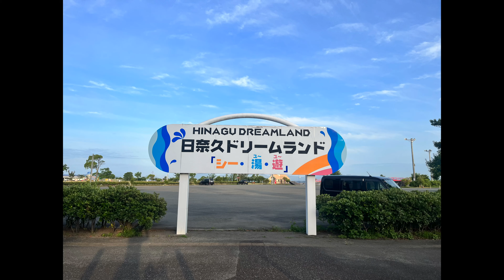サイクリングダイエット(車でお出かけ編)熊本県八代〜水俣サイクリングロード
熊本県八代〜水俣サイクリングコースに関するサイトはこちら

阿蘇オレンジ鉄道のサイクルトレインに関するサイトはこちら

日々のサイクリングダイエット結果はこちら